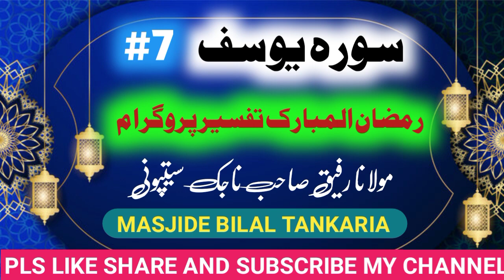Tafseer Sura e Yusuf | Ramzan2023 | mo.rafik sa.nazak sitponi | Ramzan special |masjid e Bilal